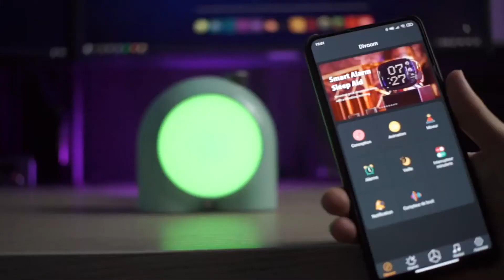Smart Mood Lamp - Divoom Planet-9 - Cordless RGB LED Lamp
Divoom Planet-9 Smart Mood Lamp, Cordless Table Lamp with Programmable RGB LED for Bedroom Gaming Room Office, Pink

- Meet Planet-9 mood lamp - This battery-operated table lamp keeps you away from hidden dangers of electric cords and provides professional lighting with a stable light source. It is our most compact smart lamp that fits perfectly into small spaces.
- Easy to use - Support operation from your phone through our easy-to-use app. With iOS and Android apps, you can control your led lamp remotely from your phone or tablet. Turn on/off, decorate your home with warm to crisp white light or choose from 16 million colors whenever you want with the tap of a finger.
- Create and choose - Built-in hundreds of lighting patterns in Divoom APP for you to choose. Not only give you the freedom to customize color and fun lighting through available app tools, also allows you to share your distinctive lighting design in our community.
- Versatile light- This cordless bedside lamp can be customized to meet any needs. There are 5 brightness levels from light to dark, choose the color temperature from 1600K to 6500K. It’s perfect as a nightstand lamp, baby nursery light, relaxing lamp, romantic atmosphere light, reading lamp, etc.
- Buy with Confidence: Every customers’ using experience is highly valued in our store. We are sure to make a reply within 24 hours and provide satisfactory solutions.

Product Description

Warm White Light, Dimmable

Choose any shade of white light from warm to cool (1600K-6500K)

16 Million Colors, Fun and Easy

You can use it as a nursery lamp for newborns, a mood light for softness at bed time, and much more.

Voice Visualizer

Equipped with a built-in microphone for voice control. Put your music on, and watch your light dance!

- Simple Set up - No Hub Required
1. Install Divoom app and register an account
2. Long press the top rotary knob for at least 3s to open it
3. Open your cellphone Bluetooth and wait for 10-20s to search and create connection

Product Specifications
- Bluetooth 5.0
- APP: Divoom
- Color: RGB + CCT (Tunable White 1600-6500K)
- Power: 6W
- Light Input: Type C 5 V DC
- Working Time: 24hrs
- Diameter: 5.16*5.03*3.18in
- Weight: 1.28 lb